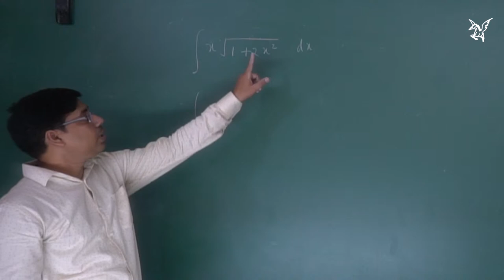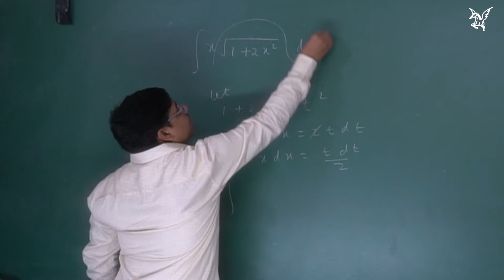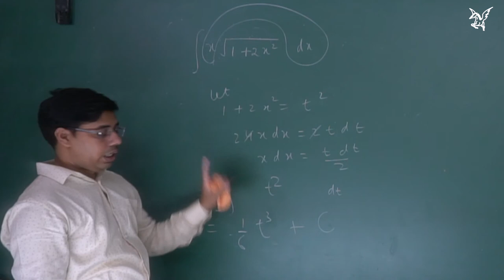NCERT|Exercise 7.2 |Q8|MethodOfSubstitution